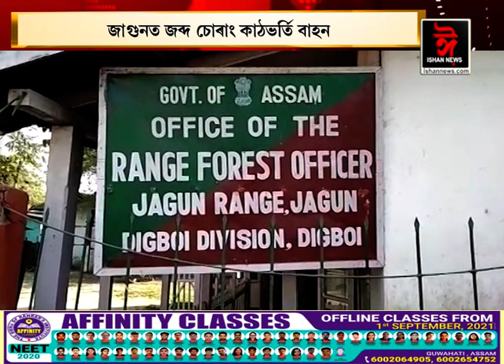ৰাজ্যত অব্যাহত চোৰাং কাঠৰ বেহা। জাগুনত জব্দ চোৰাং কাঠভৰ্তি বাহন